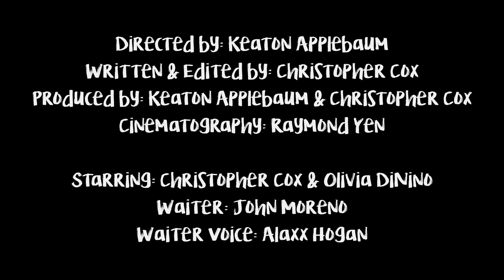PANIC Episode 3 - First Date | "Living with Anxiety"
Sam struggles to hide his anxiety when he goes on a date with Lilly.